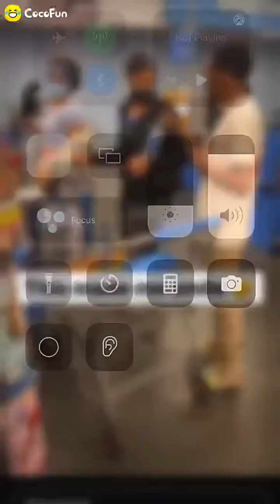This made me smile 😊 ￼